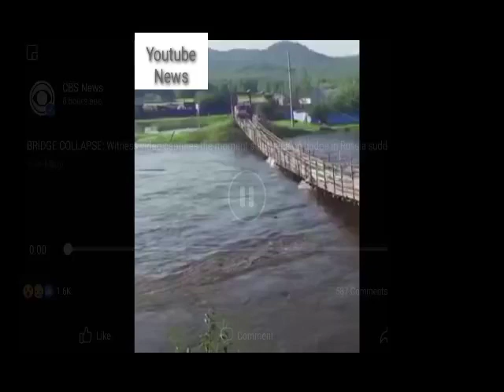Sinking videos/ truckk sinking video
Truck sinking